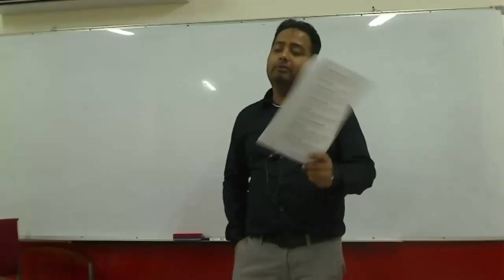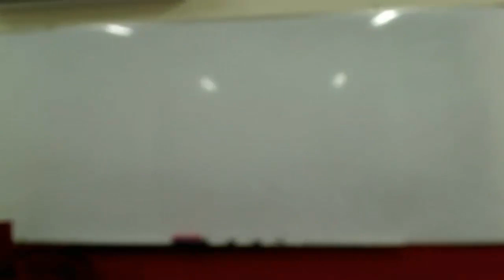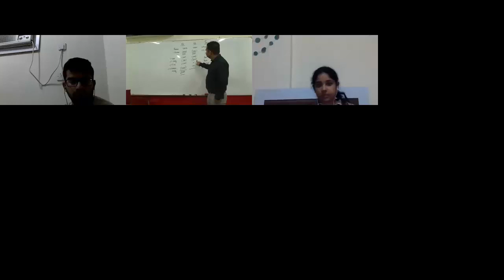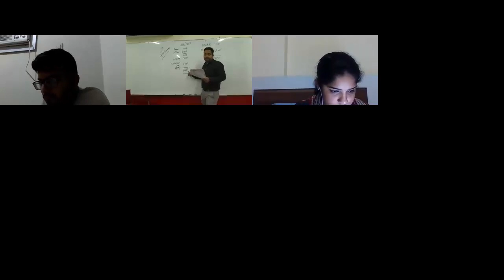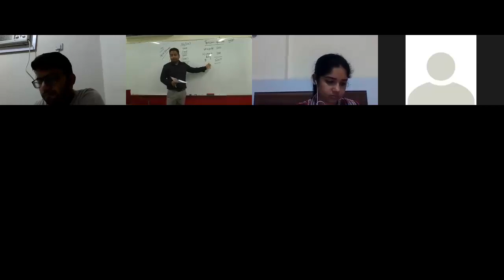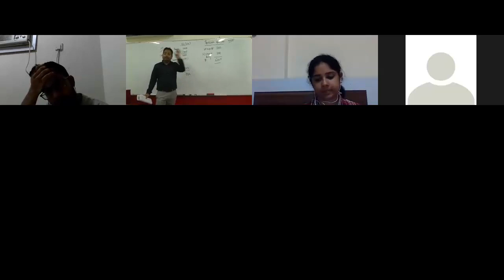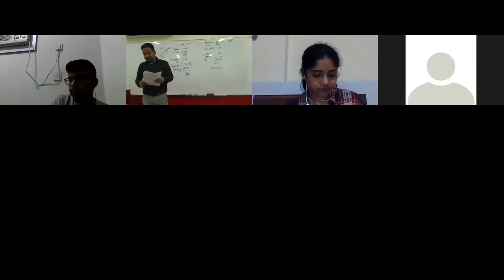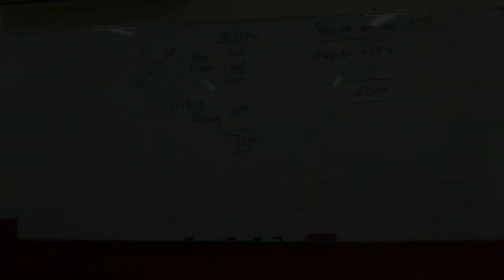ACCA TX Online - COMPUTING TRADING INCOME - CLASS 1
ACCA TX Online - COMPUTING TRADING INCOME 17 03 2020